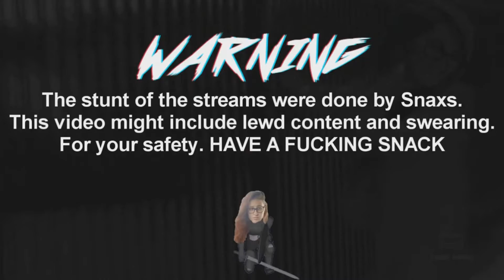Hurmitt Plays The Legend Of Zelda Breath Of The Wild Part 5